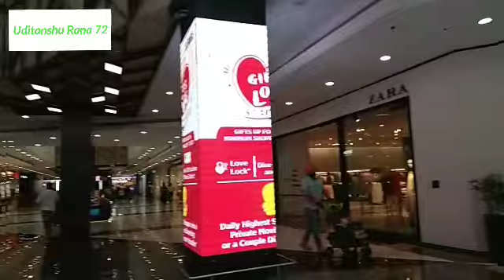! Elante mall chandigarh ! CHANDIGARH !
For good viewing.